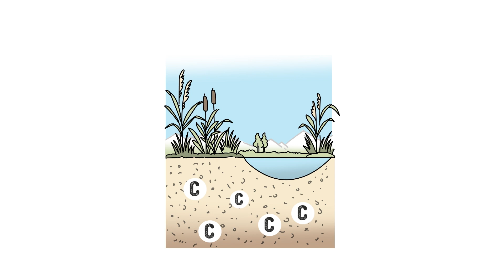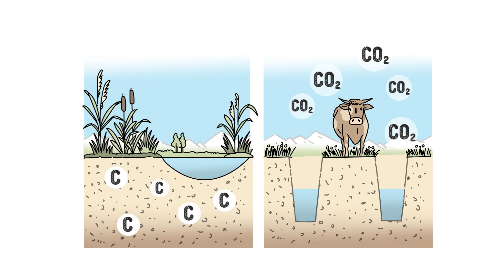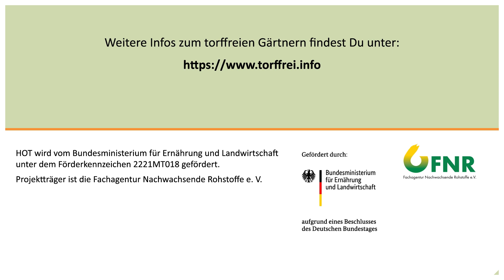Erklärfilm "Moore, Torf und Klimaschutz" 🌎 Hochschule für Wirtschaft und Umwelt Nürtingen-Geislingen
In diesem Erklärfilm geht es um Moor, Torf und Klimaschutz.
In Zusammenarbeit mit isy design (Grafikdesign und Illustration) durften wir diesen schönen Erklärfilm produzieren.

Du möchtest einen 🎬 Imagefilm oder einen 🎥 Erklärfilm für dein Unternehmen?